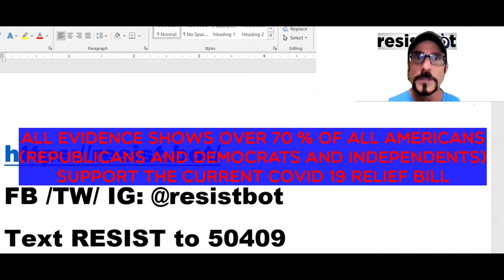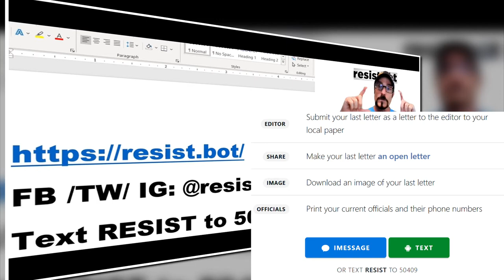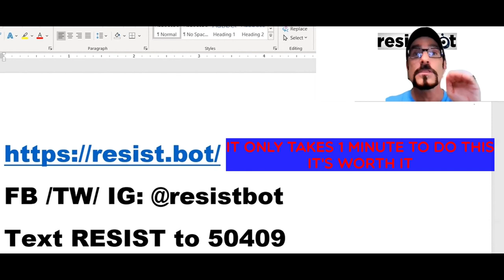1 MINUTE PER DAY. MAKE A DIFFERENCE. RESISTBOT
SHARING A THING I DO WHEN I NEED MY REPS TO GET A MESSAGE ABOUT AN ISSUE. THIS LITERALLY TAKES 60 SECONDS TO DO, AND YOUR VOICE AND MESSAGE GOES DIRECTLY TO YOUR REPS.  RESIST.BOT  @RESISTBOT
TEXT 'RESIST' TO 50409 TO GET STARTED.